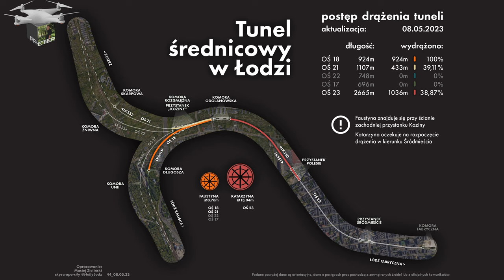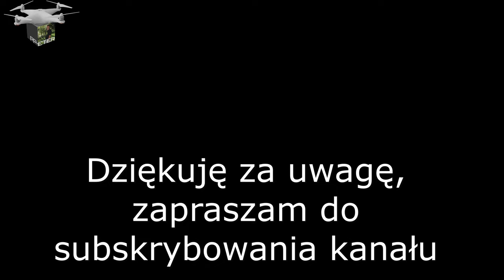20Ż ŁÓDŹ BUDOWA TUNELU ŚREDNICOWEGO UL SKARPOWA ŻNIWNA 09 05 2023 DRON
Proszę widzów kanału o pomoc w zakupie nowego narzędzia do rejestrowania materiałów, którym jest dron. W tym celu jest założona zrzutka. Z góry serdecznie  dziękuję za Waszą pomoc i wsparcie:

💸💰💵💲Będę niezmiernie wdzięczny, jeżeli ktoś oprócz kciuka w górę, komentarza wesprze finansowo mój kanał. Pod każdym filmem jest ikonka "podziękuj".  Sprzęt do produkcji się starzeje, czas na wymianę, a koszt nie mały.  Bardzo dziękuję.💸💰💵💲
Zapraszam widzów na film z przygotowywania terenu pod komorę w osi 21 razem  z wanną wylotową w kierunku dworca Łódź Żabieniec oraz wannę wlotową z komorą startową w osi 22 w kierunku komory rozgałęźnej przystanku Koziny i dalej w stronę dworca Łódź Fabryczna. Inwestorem jest PKP PLK  przy wsparciu i  współfinansowaniu przez Unię Europejską ze środków Funduszu Spójności w ramach Programu Operacyjnego Infrastruktura i Środowisko, a generalnym wykonawcą jest firma z Mińska Mazowieckiego PBDiM.   Inwestycja ma na celu  połączenie przy pomocy drążonego przez TBM tunelu pod ziemią  dworca Łódź Fabryczna z dworcem Łódź Kaliska oraz dworcem kolejowym  Łódź Żabieniec. Oficjalna nazwa inwestycji brzmi: „Udrożnienie Łódzkiego Węzła Kolejowego (TEN-T),Etap II, Odcinek Łódź Fabryczna – Łódź Kaliska/Łódź Żabieniec”.  Jest to wyjątkowo skomplikowana operacja, gdyż duża część tunelu przebiega pod ścisłym centrum miasta i znajdującymi się w nim na powierzchni starymi kamienicami. Zapraszam do oglądania, jeżeli film spełnił Wasze oczekiwania będzie mi miło za łapki w górę, proszę Was również o opinie w komentarzach, a udostępniając materiał pomagacie zwiększyć zasięg filmów i kanału, subskrybując kanał i klikając dzwoneczek będziecie na bieżąco z nowymi filmami/Lodz tunnel boring machine the largest shield in Europe/Lodz Tunnelbohrmaschine das größte Schild in Europa/Lodzトンネルボーリングマシンヨーロッパ最大のシールド/罗兹隧道掘进机是欧洲最大的盾构/Lodz 터널 보링 머신, 유럽에서 가장 큰 방패/Tunnel de Lodz, le plus grand bouclier d'Europe/Η μηχανή διάτρησης της σήραγγας Lodz είναι η μεγαλύτερη ασπίδα στην Ευρώπη/Alesatrice per tunnel di Lodz il più grande scudo d'Europa